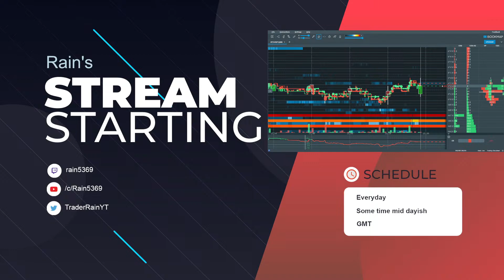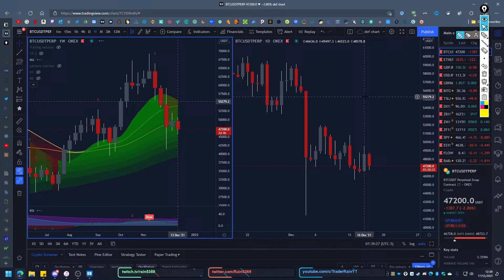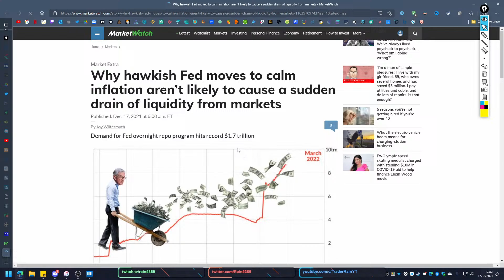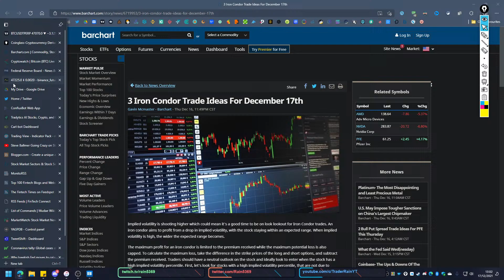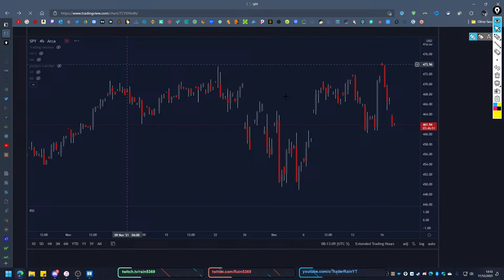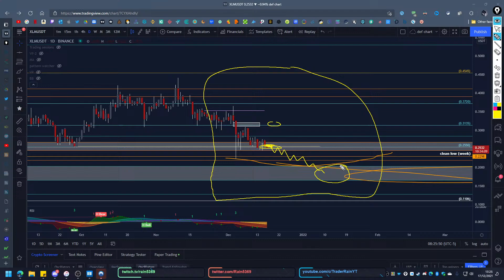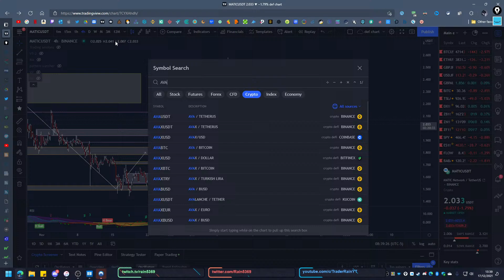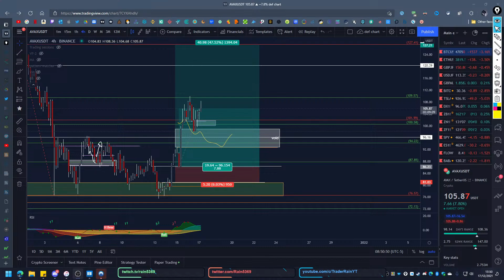Securities Daily - Episode 31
Trade crypto on Bybit! Get up to $100 Bonus when you sign up with my link and trade!

Links:
If you are new to Trading and Crypto, Read trough my old articles :

BTC Wallet -  15D4bVyAumhC67ZGzHMBqBuFkUEg6eP6DG
ETH(ERC-20) -  0xc24f39692103cf3e8cfcda8779f95181e51e3c8e
USDT(TRX)  - TEzugKBxj7SXTMQ2Lpaeqchn9CD2gLFye4

Nothing contained on this YouTube channel constitutes a solicitation, recommendation, endorsement, or offer by Rain or any third party service provider to buy or sell any securities or other financial instruments in this or in in any other jurisdiction in which such solicitation or offer would be unlawful under the securities laws of such jurisdiction.